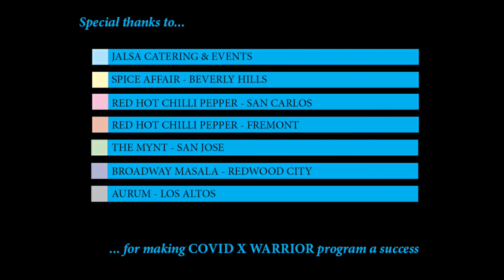HOH Annual Gala 2021 - Covid Response